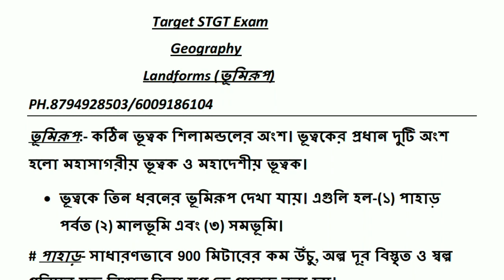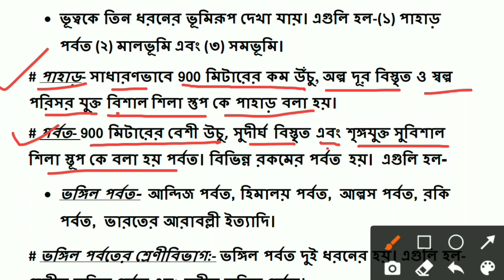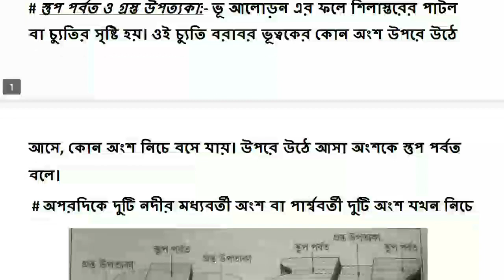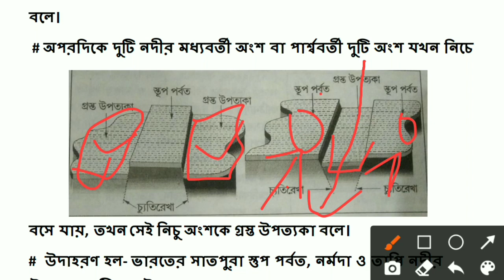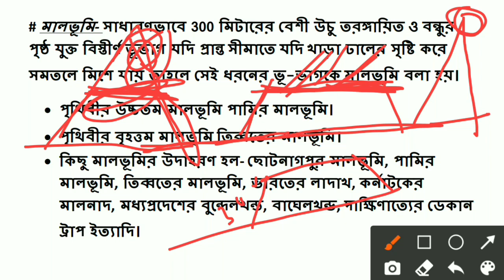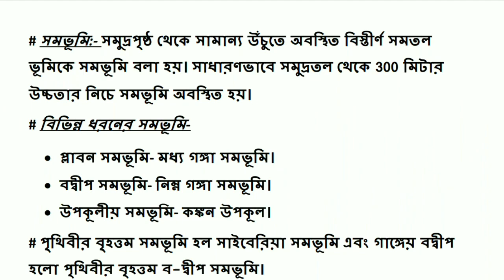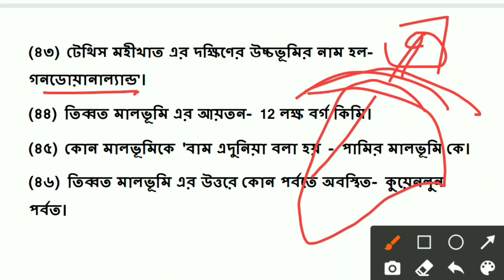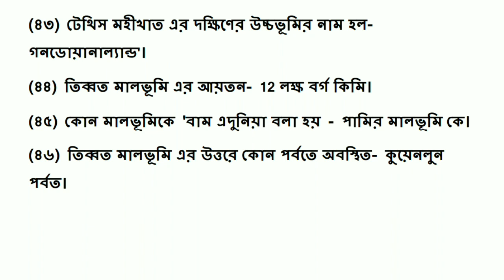Target STGT Exam// Landforms (ভূমিরূপ)// Geography//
এই ভিডিওতে ত্রিপুরা টেট পরীক্ষার জন্য ভূগোল থেকে ভূমিরূপ নিয়ে বিস্তারিত আলোচনা করা হয়েছে।